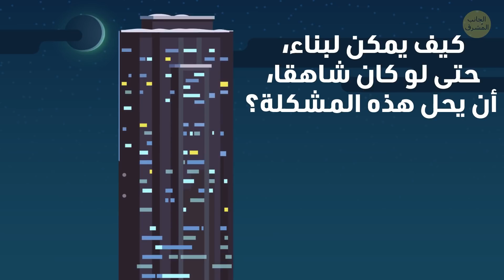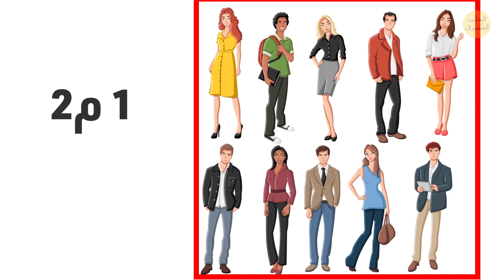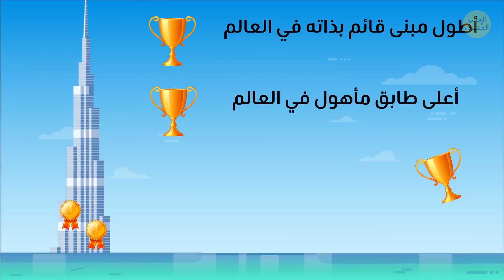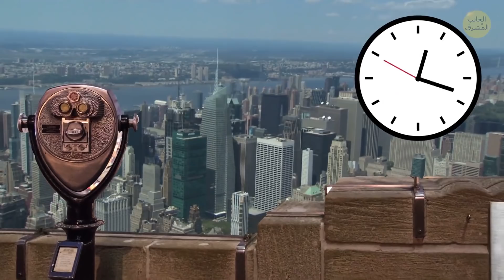ناطحة سحاب المليار طابق، حقيقة أم خيال؟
أطول ناطحة سحاب في العالم برج خليفة في الإمارات العربية المتحدة. ولكن ماذا لو بنينا ناطحة أطول؟ ماذا لو بنينا... ناطحة المليار طابق؟ هل ذلك ممكن؟ لنكتشف معا!

 الطوابع الزمنية:
قدر المساحة الشخصية التي يحتاجها كل شخص؟ 00:57

كم ثقل ناطحة سحاب كهذه؟ 02:14

مشكلة الرياح 02:38

ماذا عن استغراق دهر للوصول إلى الطوابق العليا؟ 02:58

كم يبلغ ارتفاع ناطحة المليار طابق (مرحبا يا رواد الفضاء!) 03:43

برج خليفة: أعلى مبنى في العالم 05:38

... ولكن برج جدة سيصبح الأعلى 07:10

الملخص:

- . يقدر أنه يمكن ل10 أشخاص متوسطي الحجم والطول ​​يمكنهم الوقوف براحة على مساحة 1 م2. وهذا يعني أن 26 مليونا، حوالي سكان الدول الاسكندنافية، يمكن أن يكفيهم 2.6 كم2

- بحسب اليونسكو، يحتاج كل شخص لما لا يقل عن 30م2 من المساحة الشخصية ليشعر بالراحة

- أولا، ستكون ناطحة السحاب ثقيلة جدا لدرجة أن الجزء السفلي لن يكون قادرا على تحمل الضغط وسينهار محطما البناء بالكامل

- ثاني مشكلة هي سرعة الرياح على ارتفاع 9.6 كم. معظم تيارات الطائرات النفاثة في الغلاف الجوي تتحرك بمتوسط سرعة يفوق 177 كم/ساعة

- مشكلة كبيرة أخرى هي المصاعد لأنك بالتأكيد لن ترغب في صعود السلالم إلى شقتك في الطابق 1235677؟

- قطع أقمار صناعية مكسورة، سفن فضاء تالفة وغيرها من فضلات الفضاء التي قد تلحق أضرارا بالغة بناطحتنا

- كما تعلم، برج خليفة الرائع في دبي هو أطول مبنى في العالم. يبلغ ارتفاع المبنى حوالي 828 م، أي ضعف مبنى إمباير ستيت البالغ طوله 3 أضعاف طول برج إيفل

- يعلو في صحراء المملكة العربية السعودية برج جدة. عند الانتهاء منه سيكون بارتفاع 1000 متر ومرصد نجوم في الطابق 157!